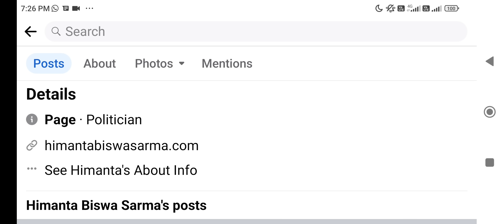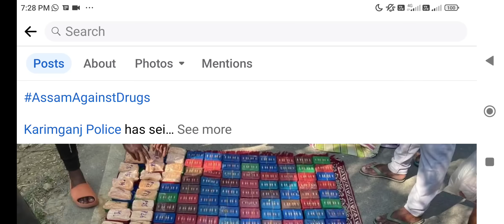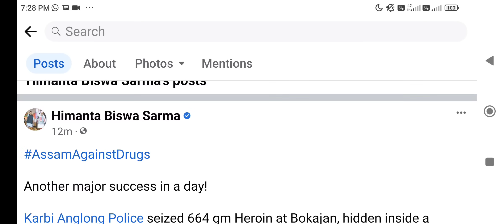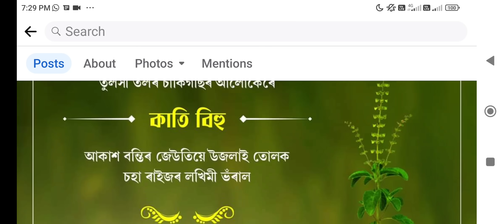মুখ্যমন্ত্ৰীৰ গুৰুত্বপূৰ্ণ ঘোষণা || Grade 3 ৰ ৰিজাল্ট আৰু সাক্ষাৎকাৰৰ খবৰ